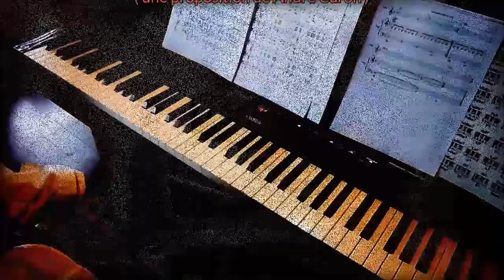J'ai dansé toute la nuit ( André Caron ). Piano et arrangements: André Caron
Ma nouvelle proposition musicale. Mon site au complet à l'adresse